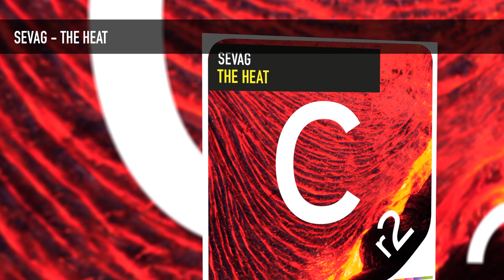Sevag - The Heat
From the humble beginnings as a local bar DJ, Sevag's natural musical talent and curiosity for DJ technology pushed him to pursue a global dream. Armed with piano training and a genuine love for producing his own content, Sevag has spent countless sleepless nights in the studio, refining and fine-tuning his ever-evolving sound. Now it would appear all the hard work is paying off in a HUGE way.

With a next level collab with Henrix, as well as a super hot remix on the way, Sevag is seriously about to blow in a big way! That's why we are proud to get the ball rolling with this dangerous dance floor weapon "The Heat"!

Cr2 Records are an Electronic Music Company located in London, United Kingdom. Many of dance music's biggest names have featured on Cr2 over the last 10 years, including artists such as David Guetta, Eric Prydz, Chuckie, Fedde Le Grand, Steve Angello, Nic Fanciulli, Avicii, Thomas Gold, Deadmau5, Carl Cox, John Dahlback, Hardwell, Nicky Romero and many many more! Cr2 Live & Direct compilations are recognised worldwide as one of the best-selling house music brands, most notably Cr2 Live & Direct - Miami, and Cr2 Live & Direct - Ibiza.